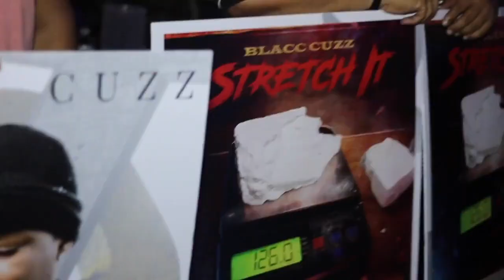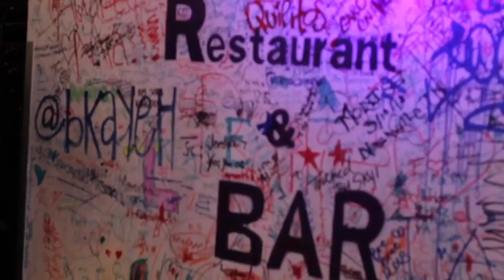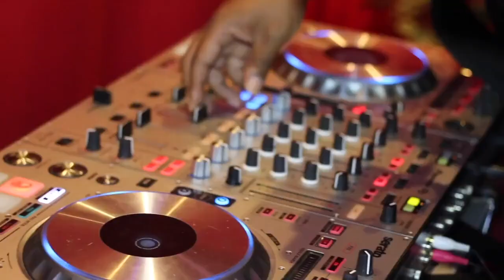Recap for Coast 2 Coast LIVE | Atlanta All Ages 7/28/19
Showcase Artists
ThisIsRealArt
Sarg
Howard Heffner
DRN
Yung Dreco
T-B-H,tannerherring
Tno jy
G-Sky
TRN Berlin
TylerRené
Juice2geeked
Scoop Wop
Blocc Foety
Hitmaker Veezy
Canvas17
Tavion The Great
RodIsGlobal
Kali Haze
DevDaDon
Figi
MG Bubba
Lefteye 2
Rain Check
AFTER DEF
Chevyman
3way3rd
Quantum C

Featured Artists
Yung Damon
KEMO FROM THE DINO
N’ia
David Hookz

Crazy Atlanta
182 Courtland St NE  Atlanta, GA  30303